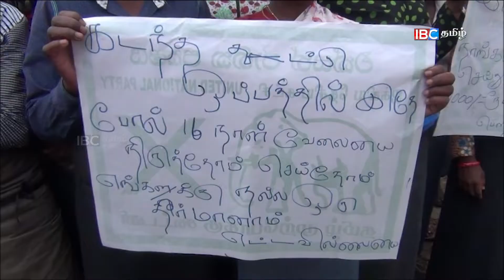இ.தோ.கா வினரின் அடாவடியால் ஆத்திரமடைந்துள்ள தோட்டத் தொழிலாளர்கள்